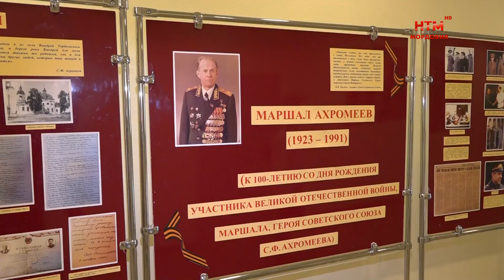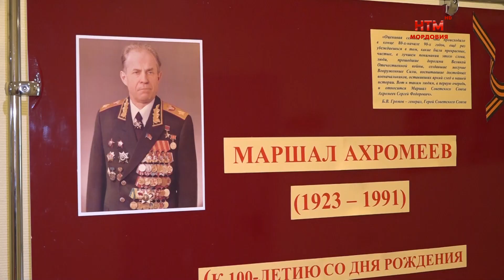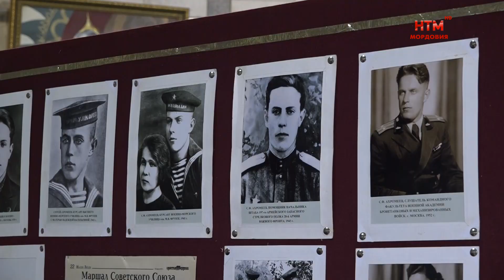Выставки в честь 100-летия со дня рождения героя Советского союза, маршала С.Ф.Ахромеева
Мордовия дала России немало прославленных сынов, память о которых должна жить вечно. Патриот, солдат - эти слова высечены на надгробии Героя Советского союза, маршала Сергея Ахромеева. Уроженец Торбеевского района стал примером мужества и патриотизма для всей России. Со дня его рождения исполнилось 100 лет. Подробней о без преувеличения исторической личности и приуроченных к его вековому юбилею событиях расскажем в сюжете.